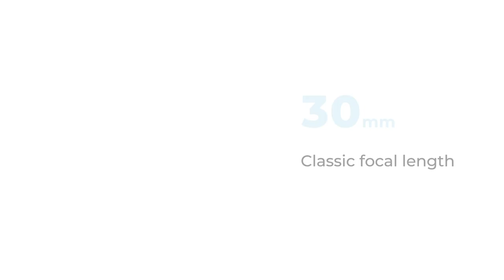Discover the key features of the Irix 30mm f/1.4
From the world of cinematography to the world of photography. Check out the key features of the newest addition in our Irix family -  30mm f/1.4 lens.

The Irix 30mm f/1.4 lens is based on the 30mm cine model and therefore intended for the much more demanding film industry market. The entire optical structure of the lens is identical in both versions – the main emphasis here is on the vividness of the image. Of course, the photographic version has a completely different housing, while retaining the optical properties of the cine version.

Modern optical design that includes 3 ultra-low dispersion glass elements, 2 high reflectance glass elements, and one aspherical lens. There are a total of 13 elements in 11 groups that provide sharp details, vivid colors, and ultra-low distortion – 0.95%. However, what deserves special attention is the smoothness and “cine look” of the image it offers.